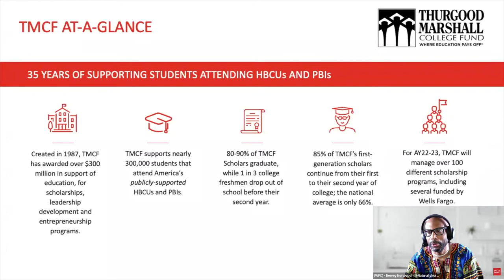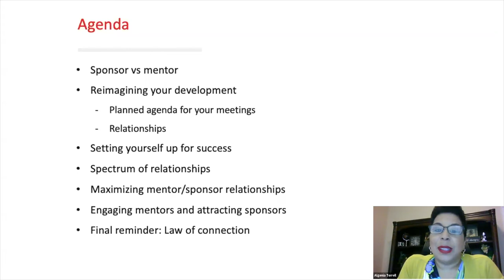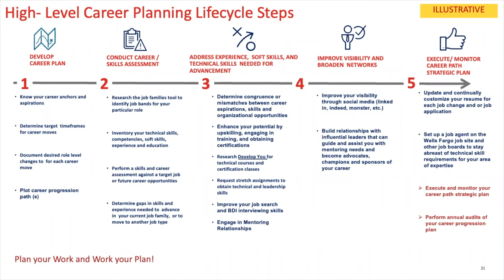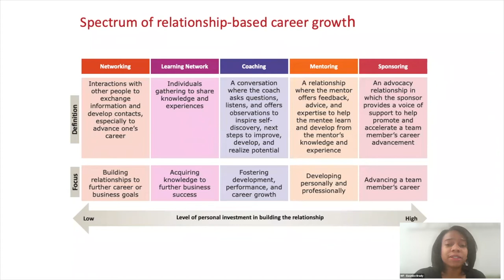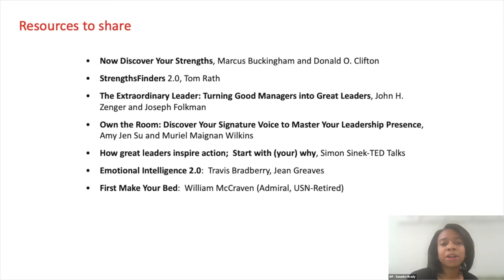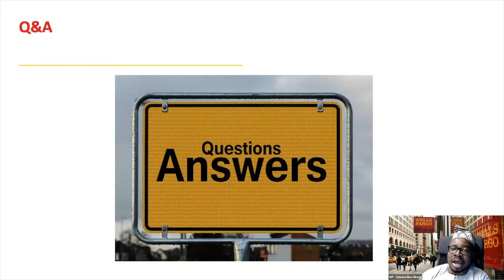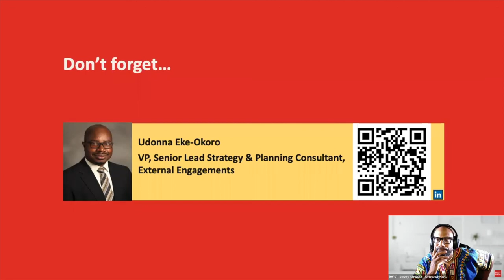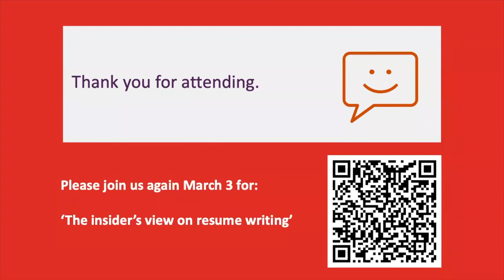Wells Fargo The Beyond College Webinar Series - Your Personal Board of Directors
The Beyond College Webinar Series is the latest collaboration between long-term partners Wells Fargo and TMCF, which represents America’s publicly supported Historically Black Colleges and Universities (HBCUs) and Predominantly Black Institutions (PBIs).